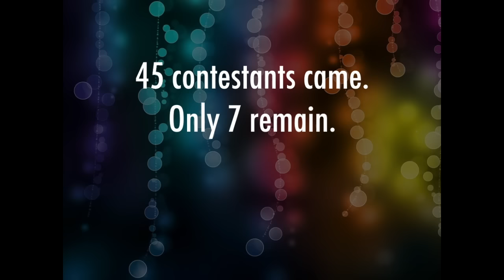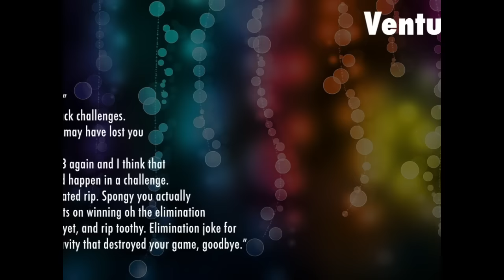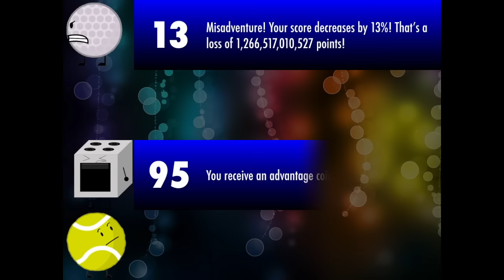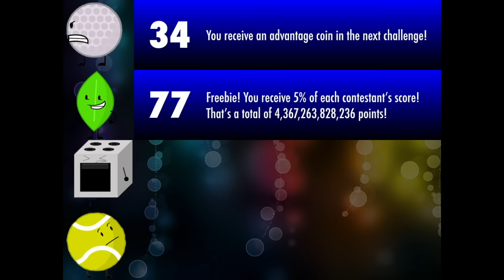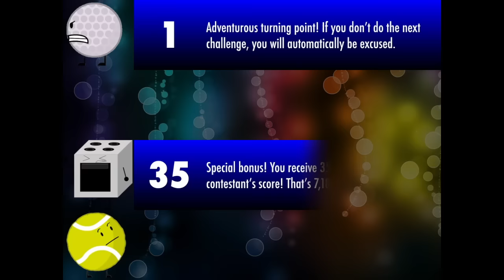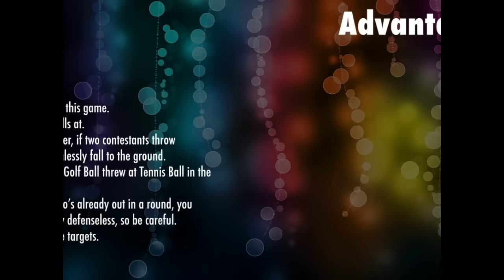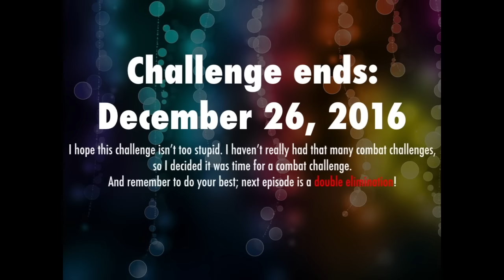BFRP NEO 50: "Venturing Through Doors"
BFR SERIES DISCORD - Sorry about the rushed edits. Baseball asked to be excused after I recorded the episode, and I didn't feel like re-recording.